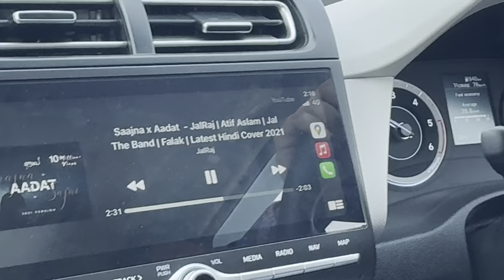Delhi I am back | Prelims is close | Anirudh Dhondiyal